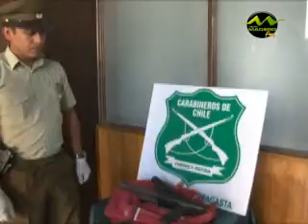LUNES 29 11 POLICIAL